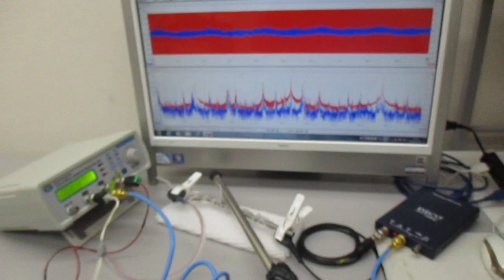超音波システム（音圧測定解析、発振制御） ultrasonic-labo